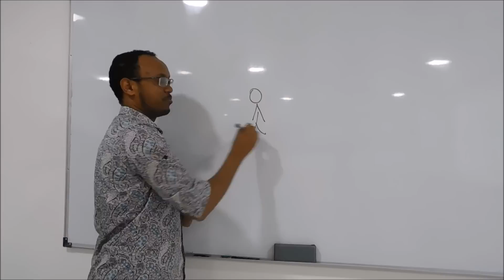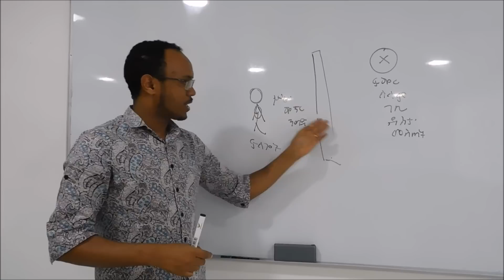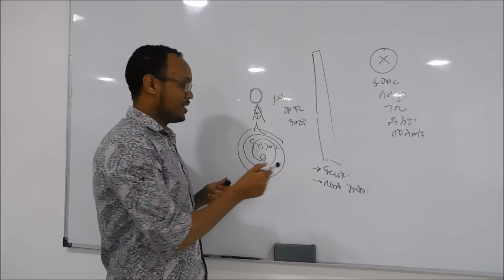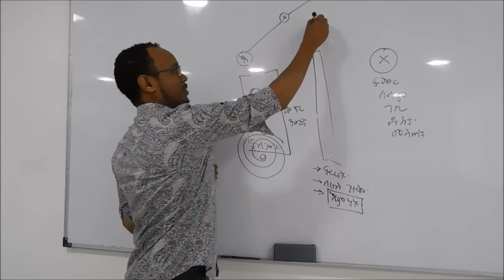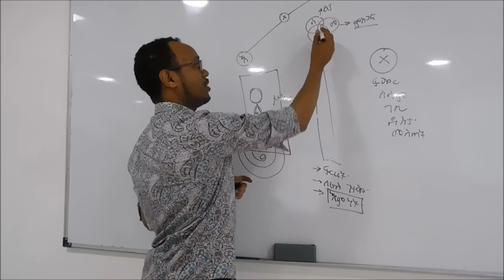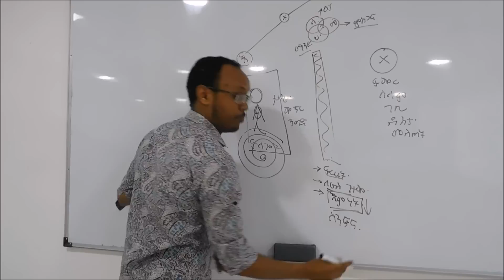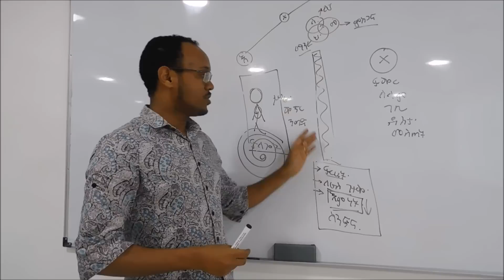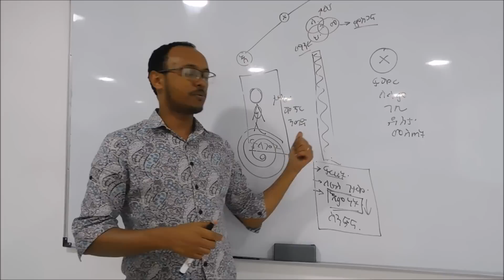success blockers amharic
To achieve your desires, what is blocking you away?